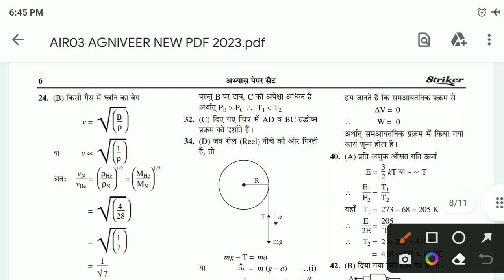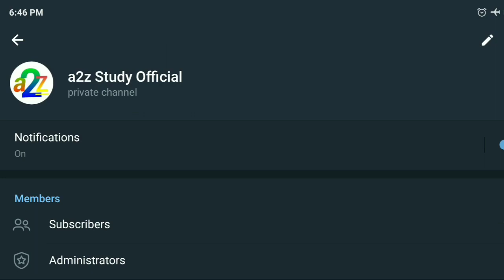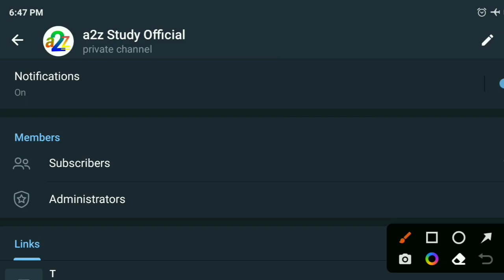Coastguard Result Date | Airforce Exam Date 2023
Science And Other Than Science SUBJECT BOOKS:-
OTHER THAN SCIENCE SUBJECT BOOKS